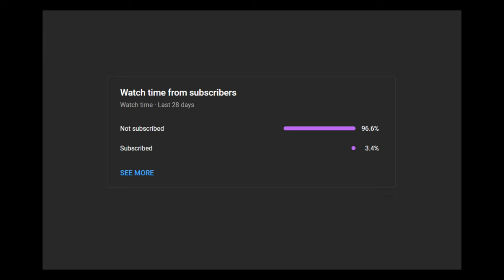ROY IS THE NEW META - ssbu Montage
If you liked the video, please don't forget to leave a like and hit that subscribe button, I would appreciate it a lot (if you don't, Roy is gonna steal your gf).